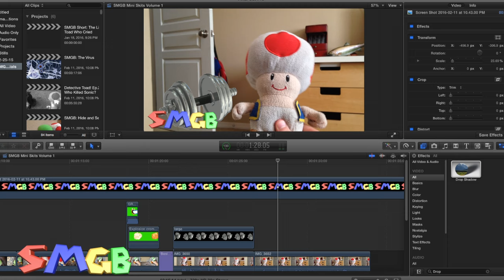SMGB Mini Skits Volume 1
Here are some mini skits I made for laughter, these skits are filled with a LOT of funny jokes for your enjoyment!

NOTE: This video was inspired by BowserPower's Mini Skits video.